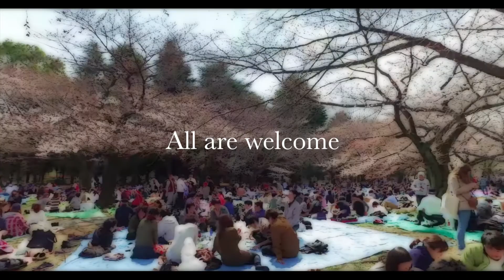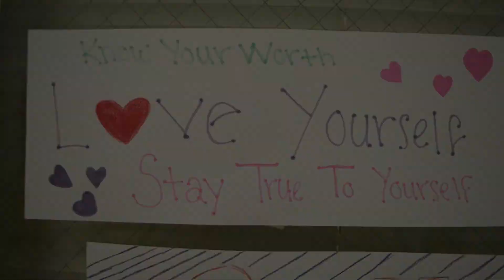March 8 2018 WLHS